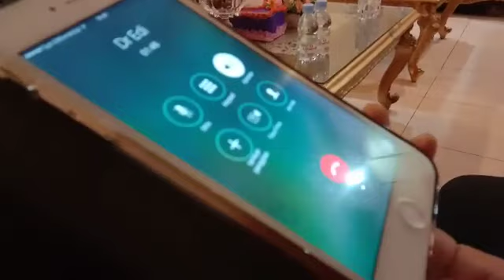WALIKOTA TUAL BERDIALOG LANGSUNG PASIEN POSITIF COVID-19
covid19#walikota#tual#malra#kesehatan#dokter#pasien#pulaukei#